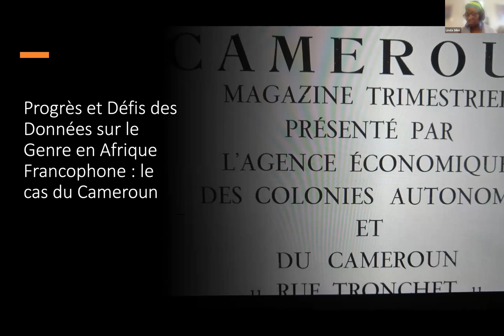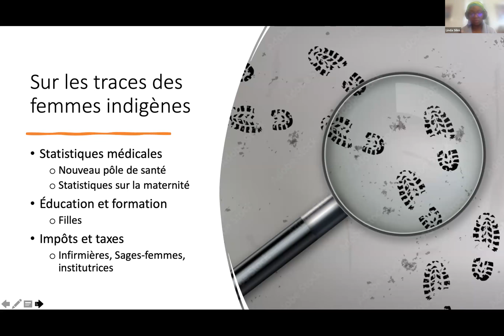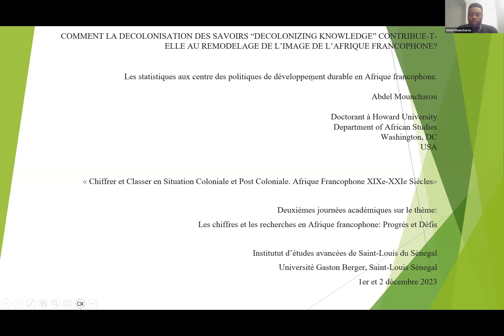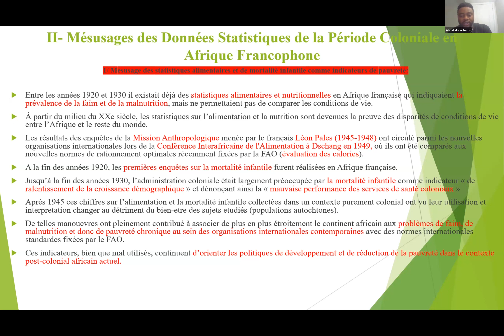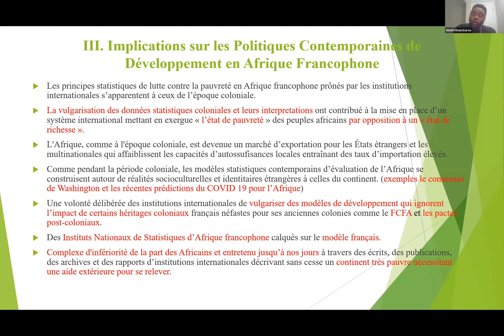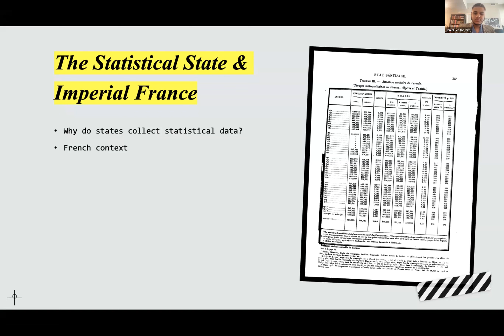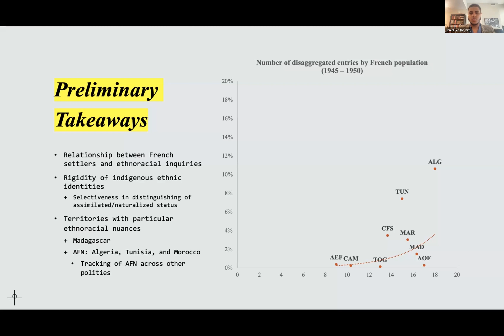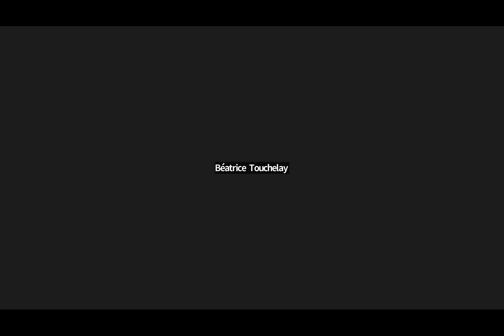Session 5 et 6 : "Décoloniser les données et la recherche : Perspectives des études africaines s..."